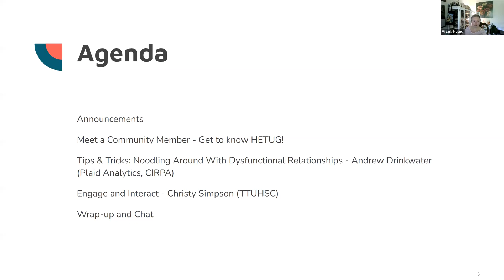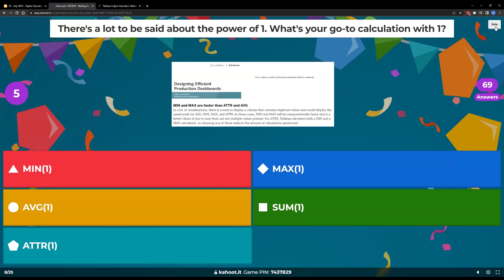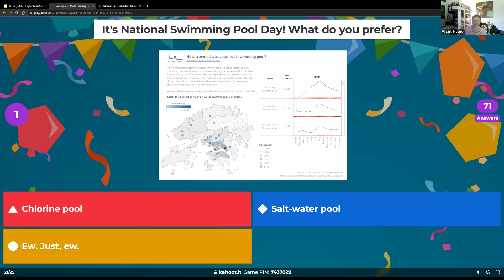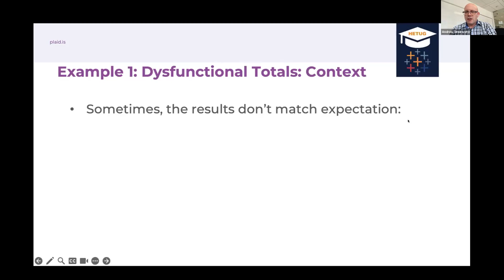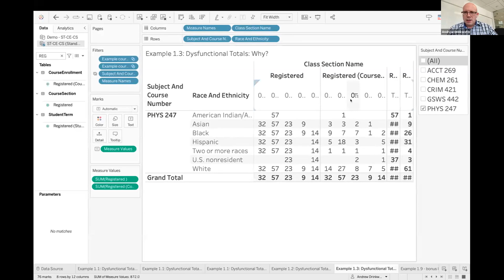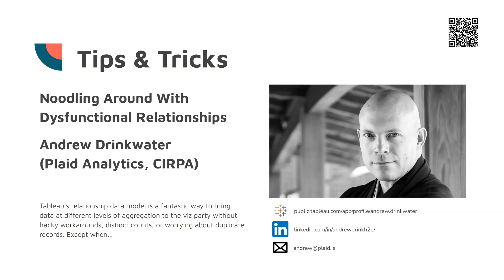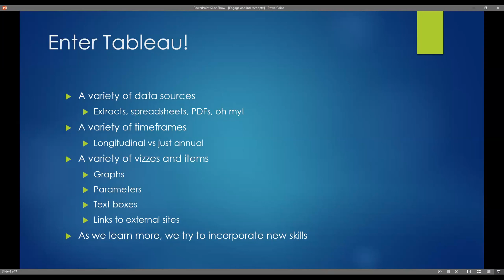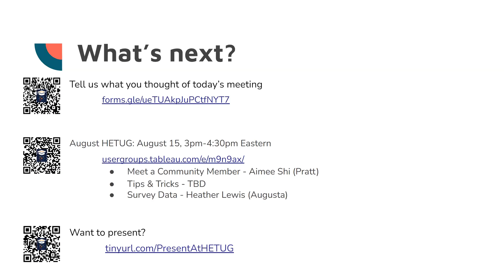Higher Education Tableau User Group - July 11, 2023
HETUG July 2023: Celebrating HETUG with dysfunctional relationships and interactive factbooks

As we hit two years of HETUG, we'll get to know the HETUG community, Andrew Drinkwater will noodle around with dysfunctional relationships, and Christy Simpson will help us engage and interact with online factbooks.